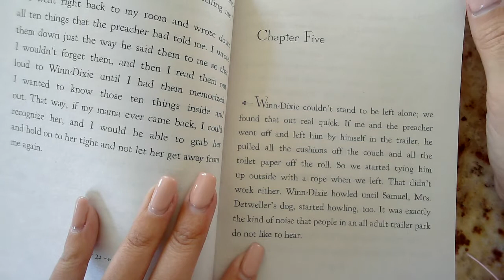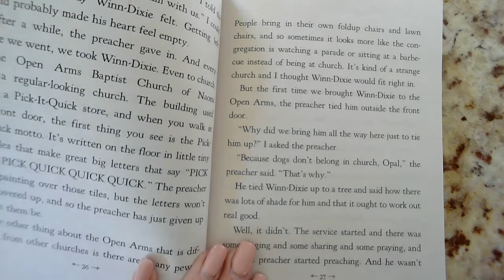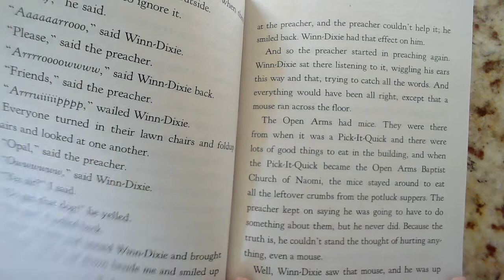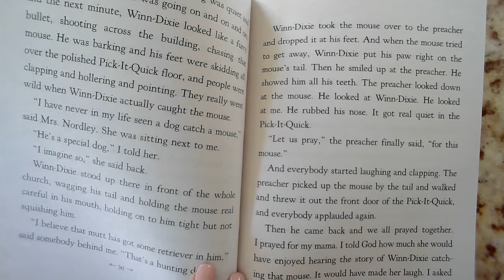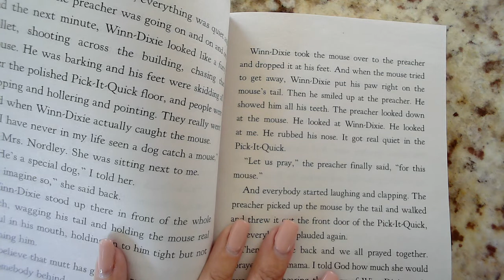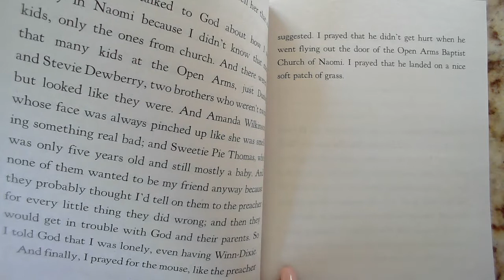Because of Winn Dixie, Chapter 5